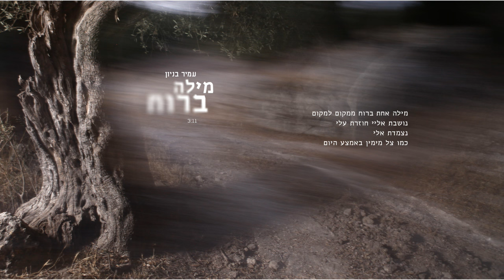עמיר בניון - מילה ברוח Amir Benayoun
האזינו לעמיר בניון בשיר "מילה ברוח"
Listen to the song "Mila Baruach" by Amir Benayoun

מילים ולחן: עמיר בניון

מילה אחת ברוח ממקום למקום
נושבת אליי חוזרת עלי
נצמדת אלי
כמו צל מימין באמצע היום

תנועה אחת ברוח ברגש נכון
סובבת אותי קושרת אותי לזמן למקום
מקושטת דיוק חותכת פתאום

ממקום למקום
מילה אחת כזאת קטנה ברוח
תנועה קלה ומעיפה כמו רוח
מדויקת כמו חץ שלוח אל הלב

כלב שלא נובח בקרקס האדום
ציפור שיר אילמת מחייכת אלי ולא שרה לי שיר
אופנוען קצת עיוור שפגש את הקיר

הפקה מוסיקלית: ליאור שושן, שי בשן (אלגו)
עיבודים: אלגו, ליאור שושן, עמיר בניון
קלידים, עוד וגיטרה חשמלית: עמיר בניון
כלי הקשה: ליאור שושן
בס, סינתיסייזר, תכנותים, הקלטה ומיקס :אלגו
מאסטרינג: זוהר חנוכה
הוקלט באולפנים :כנרית סטודיו, BCO Music, אולפני המקלט

איפור: מוריה כהן
צילום: אלדד רפאלי
עיצוב: גרוטסקה

להזמנות הופעות: פיסטוק אמנים בע"מ 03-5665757